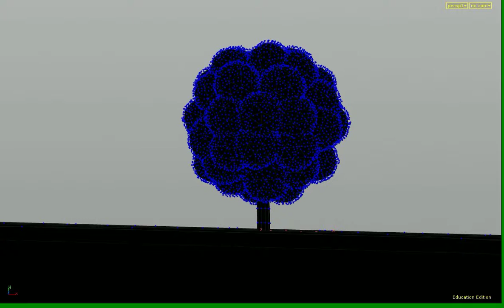Wind 2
Another try at wind. using a